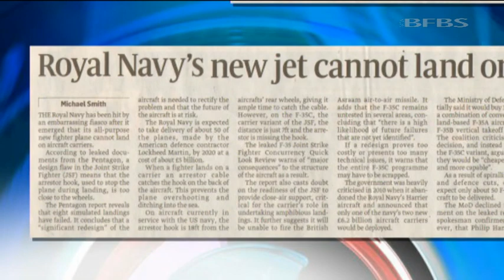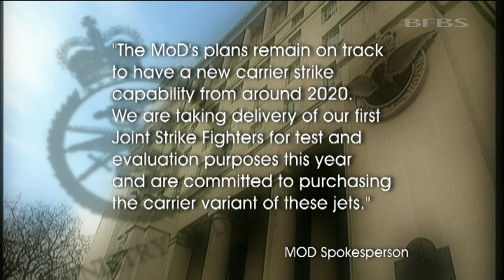New F35-C fighter's 'future in doubt' 16.01.12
The Royal Navy's new Joint Strike Fighter may be unable to land on an aircraft carrier because of a design flaw according to a Pentagon report leaked to a national newspaper. Documents obtained by The Sunday Times reveal the report -- called the F-35 Joint Strike Fighter Concurrency Quick Look Review -- has identified a serious flaw in the aircraft's design. It reveals eight simulated landings of the new variant all-purpose jet, known as the F-35C, failed because the "arrestor" hook, used to stop the plane during landing, is too close to the undercarriage at just seven feet away, compared with 18ft on existing US Navy aircraft. The report concludes that a "significant redesign" of the aircraft is needed and that the future of the aircraft is at risk. It also suggests the new fighter may be unable to fire British Asram air-to-air missiles and is untested in several other areas. It says if a redesign proves too costly and complicated the entire F-35C programme may have to be scrapped. The Ministry of Defence has declined to comment on the leaked report but Defence Secretary Philip Hammond "discussed a number of issues including the Joint Strike Fighter" with his counterpart Leon Panetta in his recent visit to Washington. A spokesman said: "We are taking delivery of our first Joint Strike Fighters for test and evaluation purposes this year and are committed to purchasing the carrier variant of the JSF. Our plans remain on track to have a new carrier strike capability from around 2020." A spokesman said: "We are taking delivery of our first Joint Strike Fighters for test and evaluation purposes this year and are committed to purchasing the carrier variant of the JSF. Our plans remain on track to have a new carrier strike capability from around 2020."